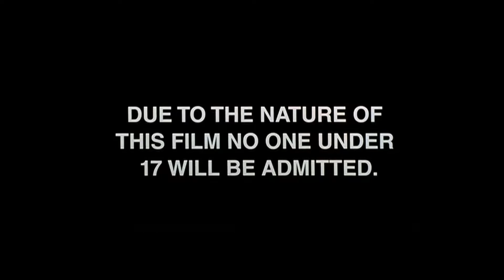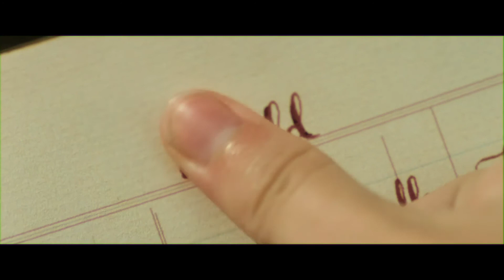Watching My Childhood Brought To Life: “Scary Stories to Tell in the Dark” - Movie Review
Oli's review of the movie: Scary Stories to Tell in the Dark (2019)

WANT TO SHOW YOUR SUPPORT?
Here, for as little as $1/month you can help make it possible for ETF to bring you more content each week.

With Tipeee, you can chose to donate 1 time, or monthly, making it easier to show your support for ETF at your convenience.

Featured clips
Scary Stories to Tell in the Dark (2019)

Intro Featuring clips from:

Mandy (2018)
Prison (1987)
Dolls (1987)
Friday the 13th (1980)
Aliens (1986)
Killer Clowns from Outer Space (1988)
Creepshow (1982)
a Nightmare on Elm Street (1984)
Hellraiser (1987)

Streets By The 70s - Andreas Jamsheree

Window Demons by roljui